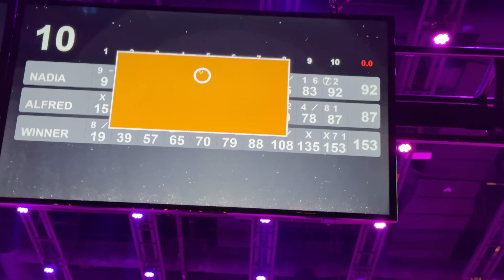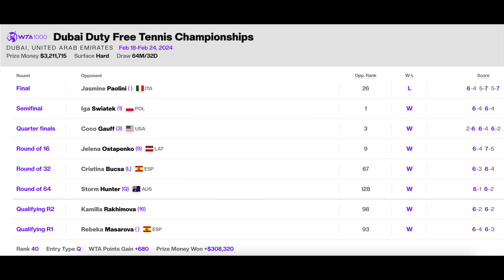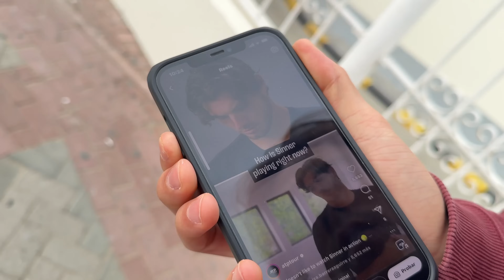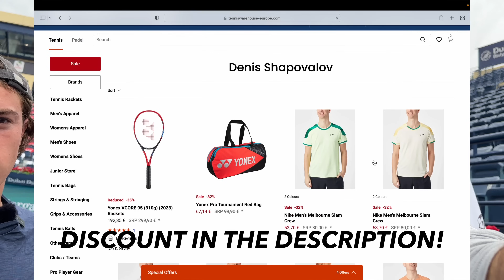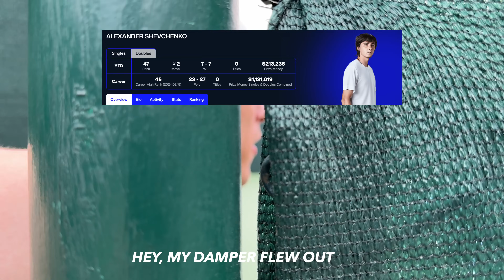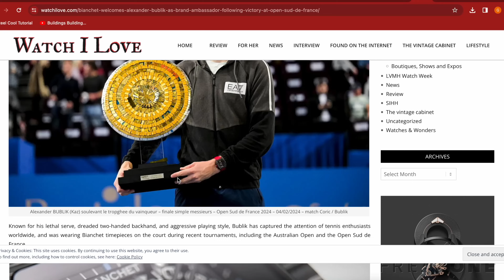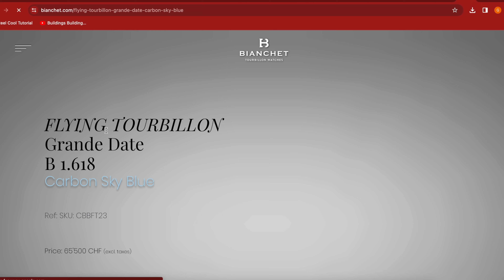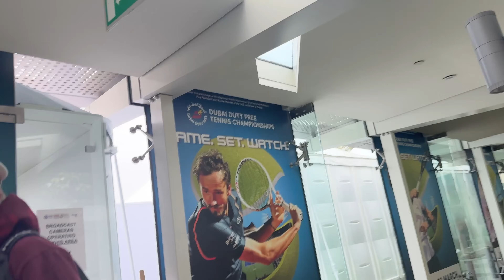Training with Bublik in Dubai ATP 500 | Vlog 5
Wow Glads, listen. Playing with Bublik, meeting Khachanov, Shapovalov and Murray, warming up Kalinskaya for the final and playing a set against Ymer. Not to mention checking out Dubai eye and destroying Nico at bowling. Packed Episode but you definitely deserved it Glads! Enjoy!